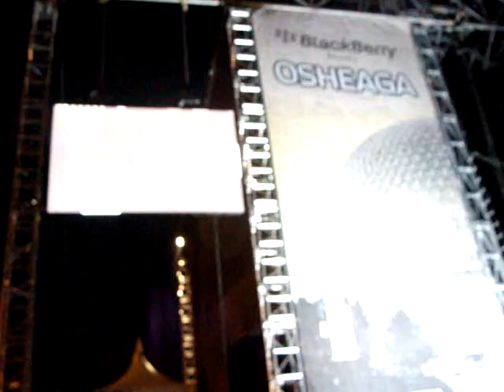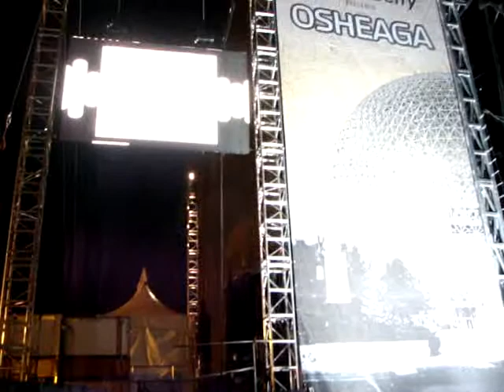Arcade Fire opens / joue à la maison--Ready to Start--Live @ Festival Osheaga Montreal 2010-07-31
Montreal's Arcade Fire opens the band's headlining show on Day 1 of the two-day Osheaga Festival 2010 at home in Montreal.